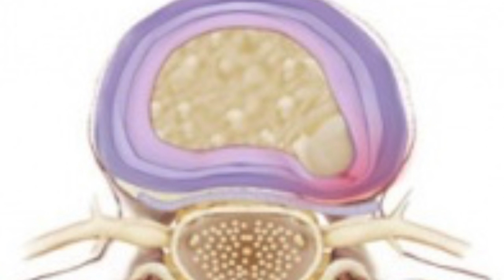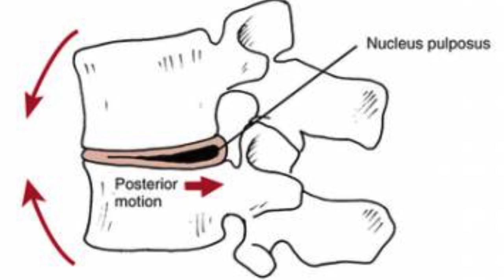Bending At The Waist Is Bad For Disc Herniations Says Amarillo Chiropractor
Dr. Williams Provides His Patients with Personalized, Patient-centered, Evidence-based, Examinations, Chiropractic Adjustments, Therapeutic Exercises, Manual Therapy, Physical Therapy like exercise rehabilitation, Full Spine Manual Spinal Decompression, Gentle adjustments for the best experience in Chiropractic Care in Amarillo, TX. for a new patient appointment request. We're called Creek Stone Integrated Care because we have so many treatment options for the best treatment via chiropractor Amarillo. Find out for yourself why so many people are choosing Your Amarillo Chiropractor Dr. Jeff Williams at Creek Stone Integrated Care located at 3501 SW 45th St. Suite T Amarillo Texas 79109. We look forward to serving your Chiropractic needs at Creek Stone Integrated Care in Amarillo Texas, Call to set it up!